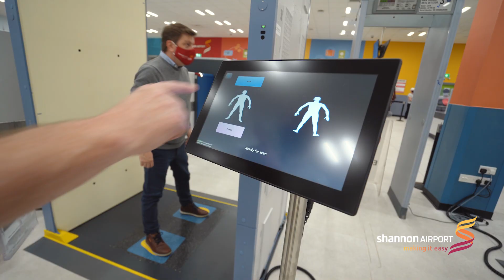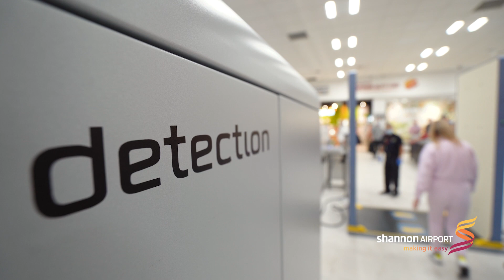Shannon Airport New Passenger Screening System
Our new security passenger screening system in Shannon Airport will reduce you screening time in half.